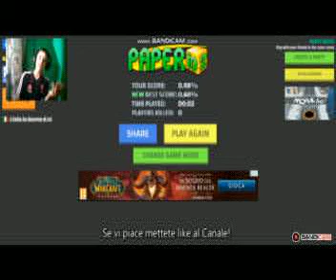PRIMO PER 3 PARTITE (SPECIALE 80 ISCRITTI)